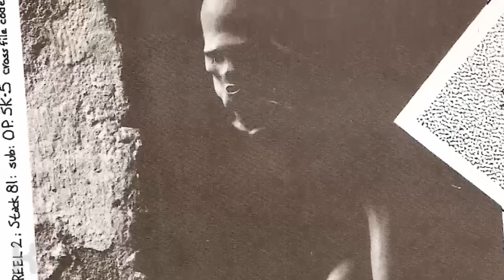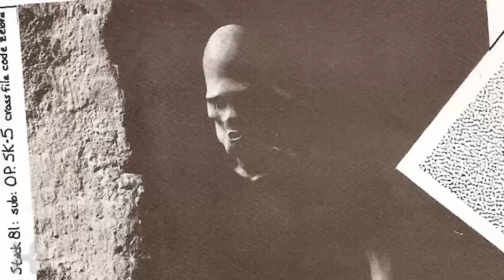Skinnies Alien Species Explained | Starship Troopers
The other primary species featured in Heinlein's Starship Troopers, Skinnies initially sided with the Bugs before helping the Federation.